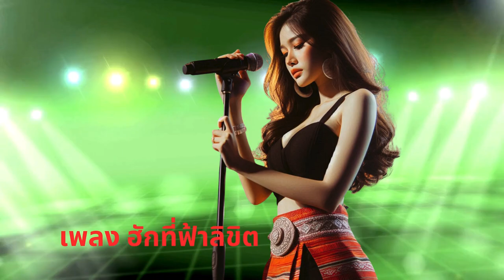เพลง ฮักที่ฟ้าลิขิต